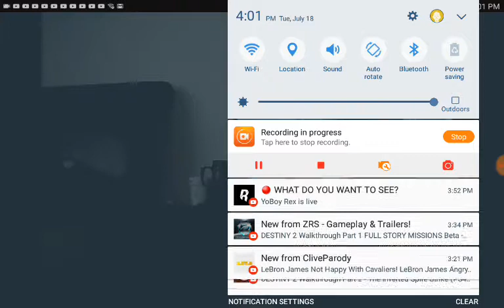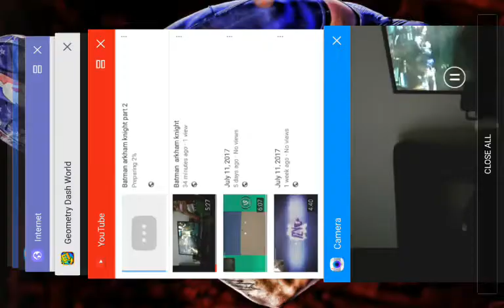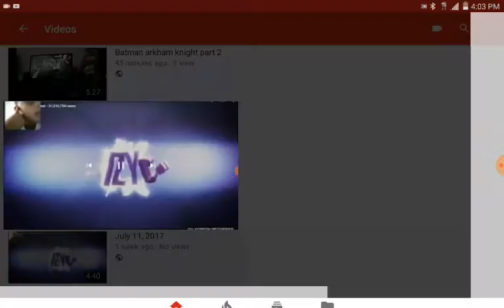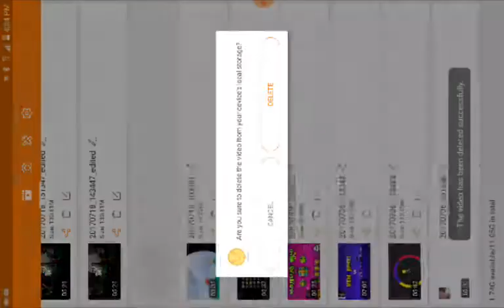Batman arkham knight part 3